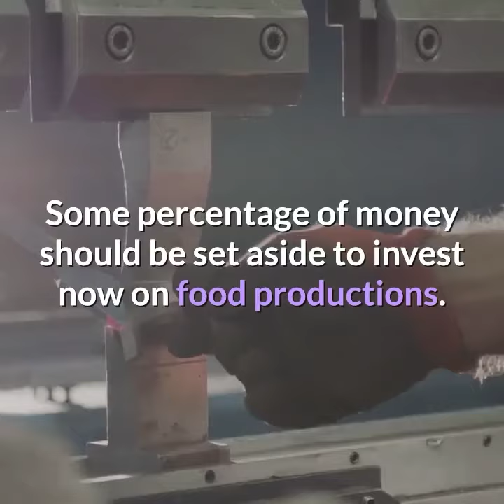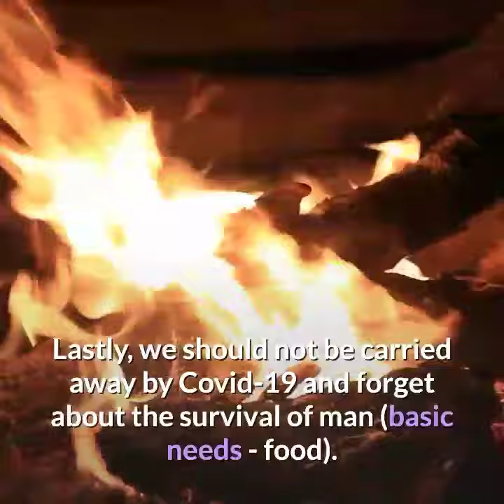Food Security During COVID-19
Food is one of the basic needs of man which it's needed to be accessible, available, stable and utilizable. This pandemic period should not make us forget that fact and therefore focus on the fighting against the virus alone.